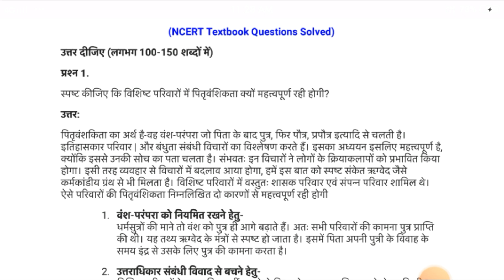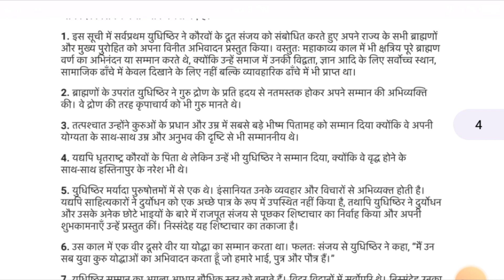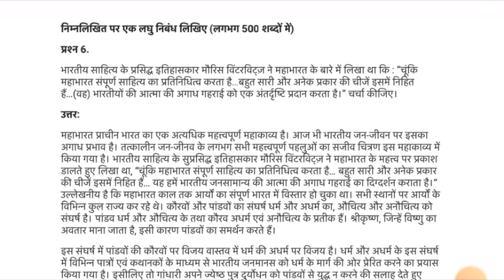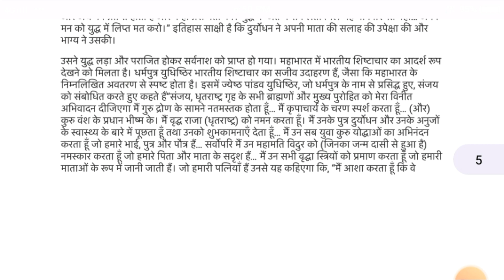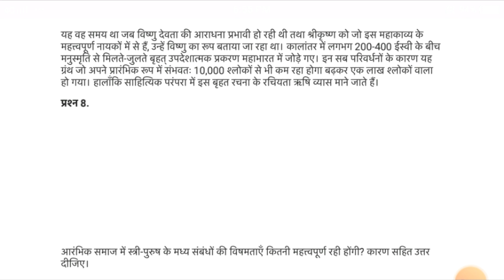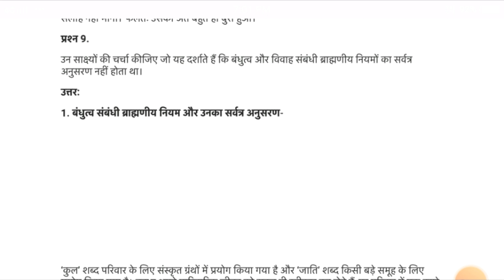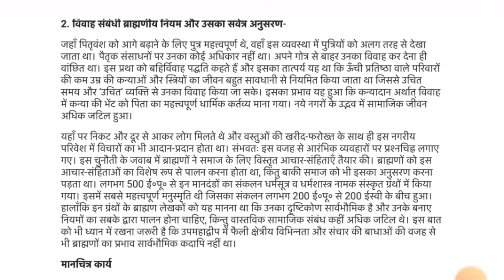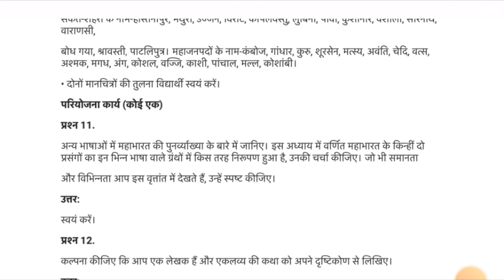class 12 इतिहास chapter 3 बंधुत्व जाति तथा वर्ग |बंधुत्व जाति तथा वर्ग full video solution